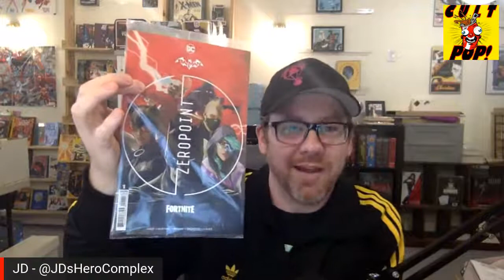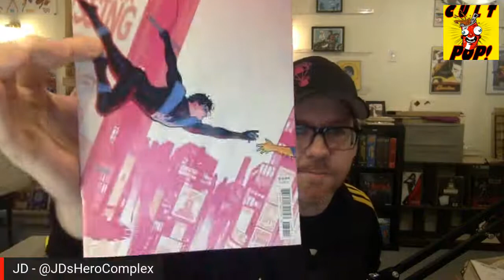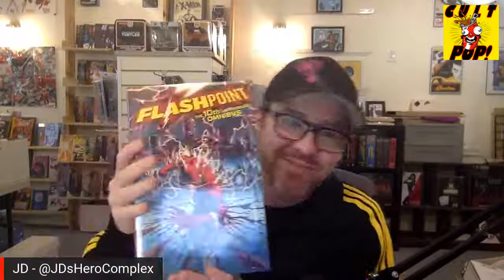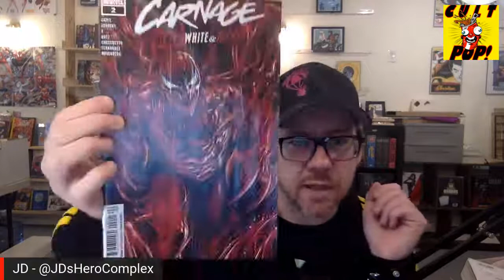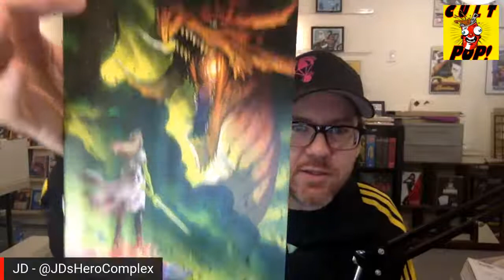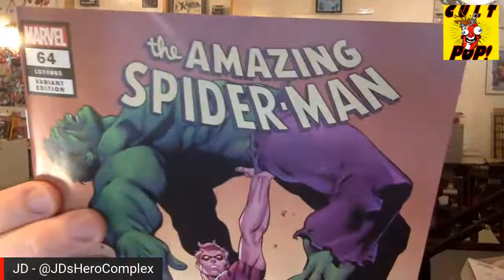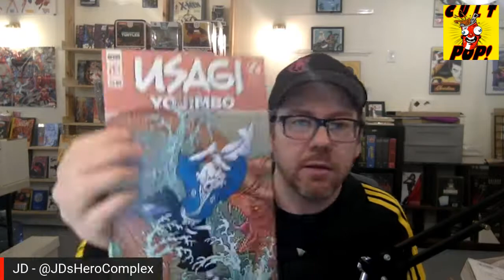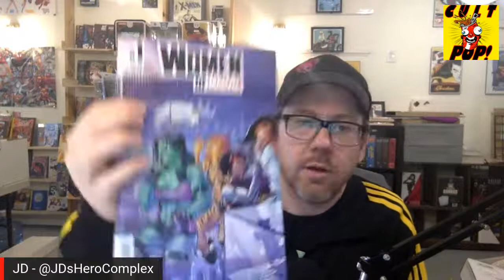Weekly Comics Unboxing Vid!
Hang out with JD of Johnny Destructo's Hero Complex as he walks you through this week's new comic releases!